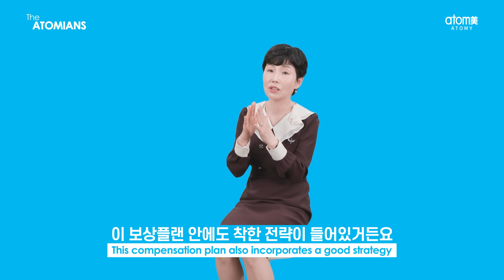디 애터미언즈 Ep.61 ㅣ가슴 벅찬 설렘ㅣ@정진숙 스타마스터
00:00 intro
00:32 How was your life before ATOMY? (애터미 이전의 삶은 어떠셨나요?)
01:08 How did you find out about ATOMY? (애터미를 만나게 된 계기는?)
01:56 How did people around you react to your decision? (주변의 반응은 어떠셨나요?)
02:54 Have you ever had any difficulties while running your business? (사업을 하시면서 힘든 적은 없었나요?
03:32 What’s the most impressive part of ATOMY’s business philosophy? (애터미 경영철학 중 가장 인상 깊은 것은?)
04:18 Have you accomplished anything in your Life Scenario? (인생시나리오 중 이룬게 있다면?)
05:13 What is your secret to success? (성공 비결이 있다면?)
06:22 What is your goal? (이루고 싶은 목표가 있다면?)
07:00 ATOMY is (    ) to me. (애터미는 나에게 (    )이다.)

The Atomians Ep.61
디 애터미언즈 Ep.61

It's time for listening to the balanced-life story
of Atomians all over the world living well,
loving, learning, and giving!
전 세계 모든 애터미언들의
잘 살고, 사랑하며, 배우고 공헌하는
균형 잡힌 삶의 이야기를 들어보는 시간!

TheATOMIANS The 61th Story
TheATOMIANS 그 61번째 이야기

‘주변의 어려운 사람들에게 애터미를 전달하는게 사명이라고 생각해요’
‘I think my mission is to make ATOMY known to poor people around me’
‘애터미는 내일이 기대되고, 10년 후의 나의 삶이 기대가 되는 일이에요’
‘Atomy is that makes me look forward to what tomorrow will be like and what my life will be like in 10 years’

'가슴 벅찬 설렘'
‘Heart-warming excitement’

@정진숙 스타마스터
Jeong Jin-sook Star Master

고객만족을 넘어 고객성공을 실현하는
애터미 글로벌의  공식 유튜브 채널입니다.
Visualizing customer success beyond customer satisfaction,
We look forward to your love and attention from you.